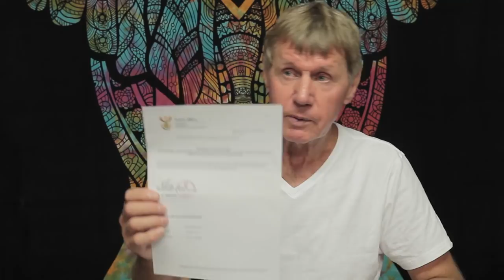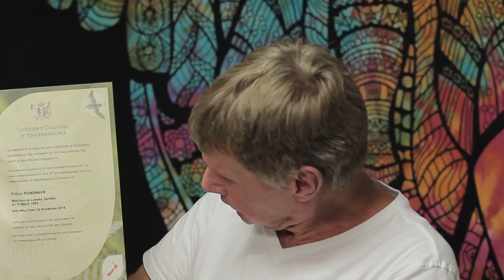"The Panel" - are you a citizen of a country, or of a corporation?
(9/15) An examination of vowels and typography in the English language: exactly where do we stand - or swim - as the case may be?